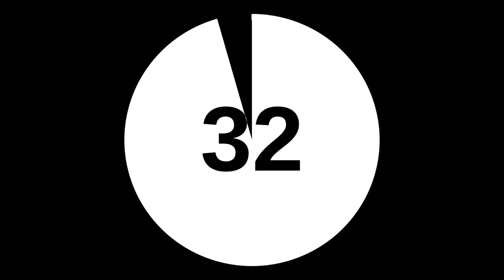12 Minute Countdown Timer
Usefull to time events that should take exactly 1/5th of an hour.